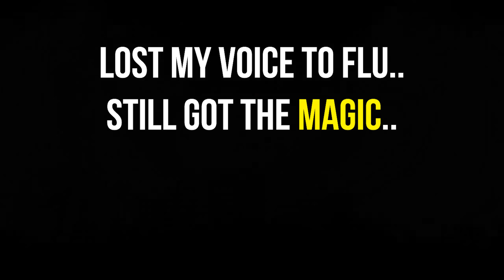Battlefield 1 Still Full Of Magic Moments in 2022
I'm Back On Battlefield 1?🔥 Thumbs up for more BF1 videos!🔥
Thumbnail Art: Twitter TheBrokenHelmet